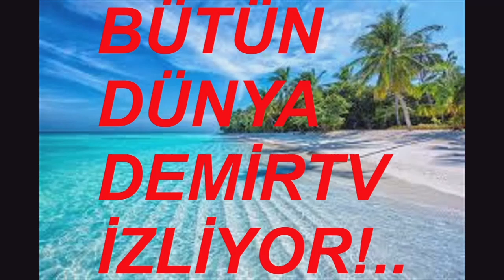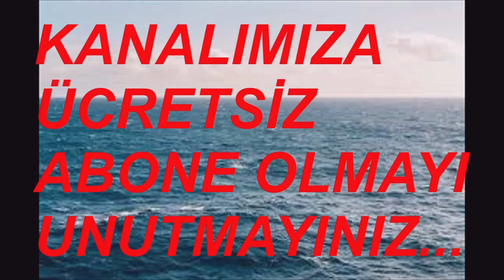DEMİR AİLESİ 2016 VİDEO NO: 30377